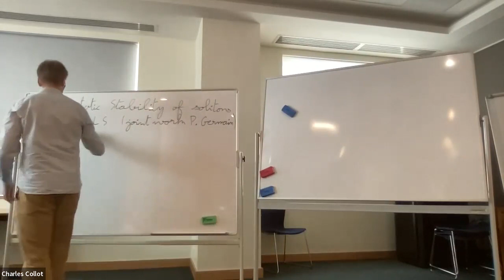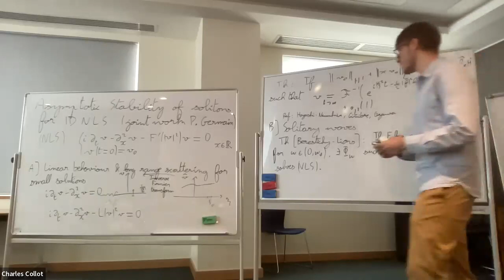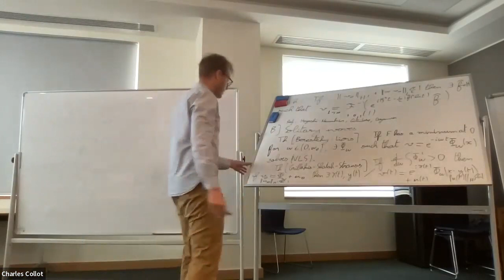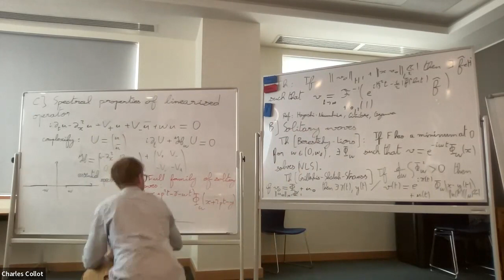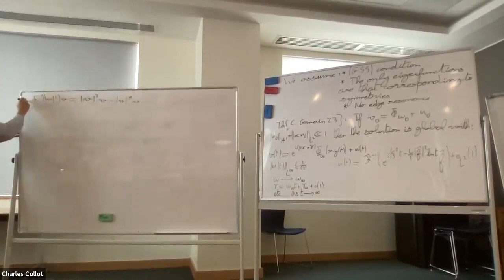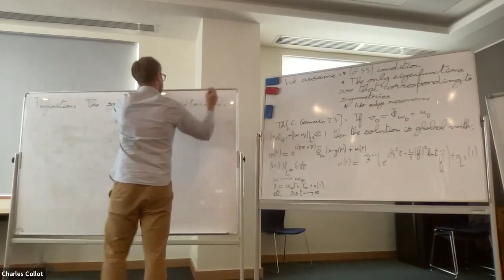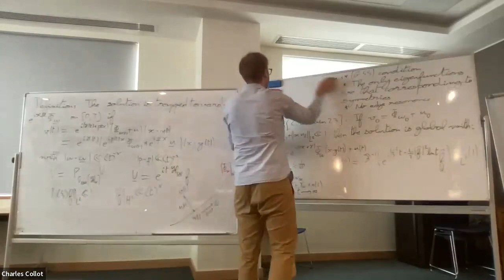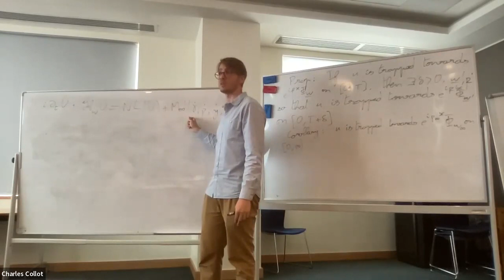Charles Collot, CY Cergy Paris Université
Charles Collot speaks on asymptotic stability of traveling waves for one-dimensional nonlinear Schrodinger equations